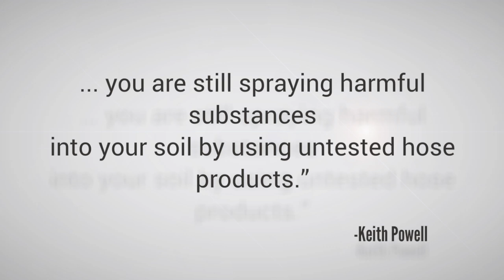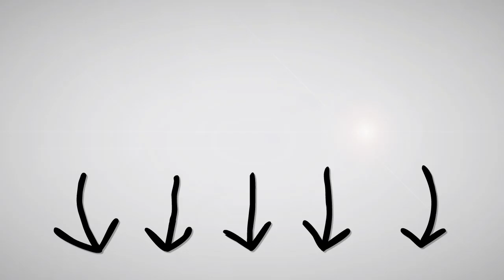Best Rubber Free Short Garden Hose Review 25 ft | Clear Flow Hose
| Now available in the USA
Best Rubber Free Short Garden Hose Review 25 ft

25 Foot Short Extra Lightweight Now available in the USA

The Clear Flow™ Watering Hose is the best flat garden hose on the market. The kink free and flat design makes it the only self discharging hose, and the strong polyurethane material has a great burst rating (tested to 230psi).

ABOVE ALL: This new water hose is made from NSF drinking water approved material for potable water. No lead, no BPA and no leaching toxins. It is safer than a water bottle! Plus, the clear material allows the sun's UV rays to pass through, which helps eliminate algae and bacteria build up within the hose. The crush proof hose fittings are made from nylon 6-6 and can withstand being run over by a truck. Available in 25ft, 50ft, 75ft & 100ft lengths. 5/8” diameter.

10 YEAR WARRANTY on the Clear Flow™ Garden Hose makes it the obvious choice. It is the only hose that is COMPLETELY RECYCLABLE.

After a decade of research and testing this product is sweeping the North American market - it is the latest in Earth-friendly products to enhance water distribution around the globe! Rated the best self coiling water hose, it is excellent for organic gardening, agriculture, livestock, boating, RV's, camping and campers, commercial jobs, farm use, irrigation supply and greenhouses.

For more information about Roger Walsh the Inventor, or testimonials and videos

Horticulture professionals have endorsed this product and some have said that every home and farm will have at least one Clear Flow™ high pressure garden hose. It stores in small spaces and is universal with most garden hose reels. This no kink hose feature makes it very manageable for seniors and people that can't carry the heavy PVC or rubber garden hoses. It stands the test against other heavy duty water hoses and has the best warranty and best garden hose reviews in the water distribution industry.

Best Rubber Free Short Garden Hose Review  | Clear Flow Hose